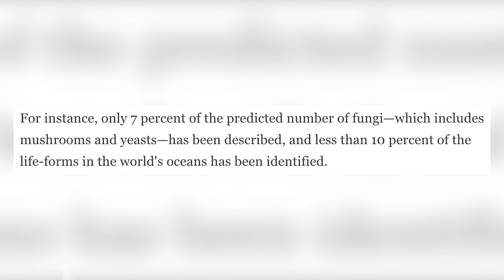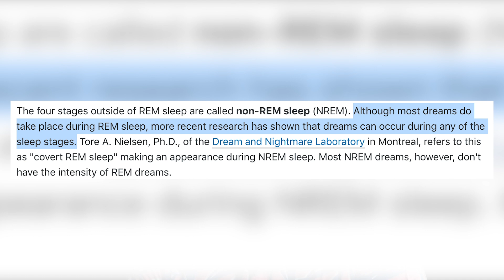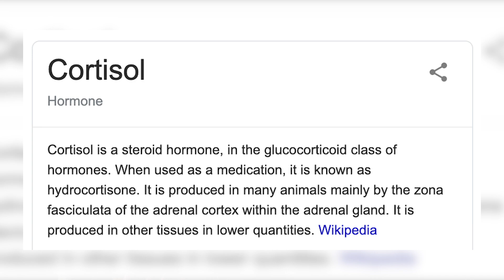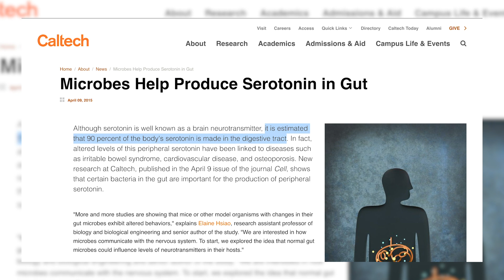How Gut Health Is Linked To Brain Health | Julian Mitchell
Taken from The Butterfield Effect #10 with Julian Mitchell

Today, I chat with Julian from Life Cykel to talk about what mushrooms (particularly Lion’s Mane) are, and how they can be beneficial to people on a day-to-day basis and help with sleep and gut-health.